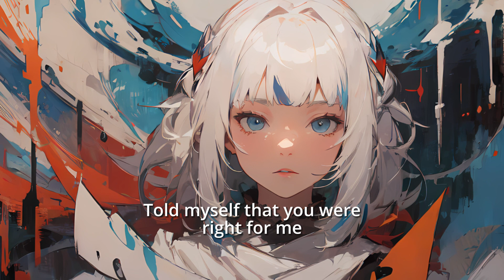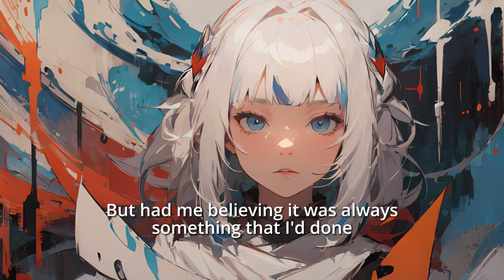Gura sings "Somebody That I Used To Know" by GOTY (Ai Cover)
Song Artist:  @gotye

Cover by:   @nursenayenerr

Vtuber: @GawrGura

Feel free to suggest what covers should I do next :)